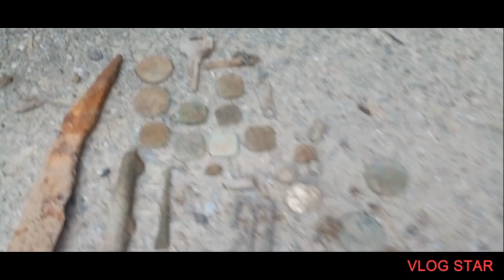THE DISCOVERY OF HUNDREDS OF YEARS OF WEAPONS AND MEDIEVAL BEADS